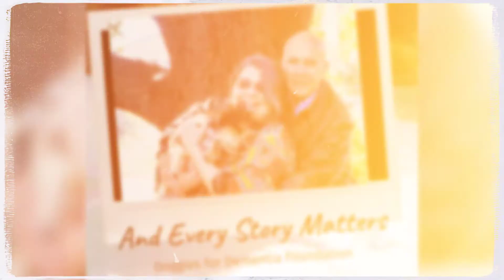Doggies for Dementia is Back Doing What We Do-Jess Betsy and Happ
We are back doing what we love to do most! We photograph and create legacies for families impacted by dementia near and far.  We thought you might enjoy a sample of LOVE from one of our highlighted families.  This is Jesse, Betsy and Happ's story. They participated in Doggies for Dementia Foundation program.

Doggies for Dementia is a 501c3 corporation with a mission to provide beautiful experiences and memories for those impacted by dementia using photography. We are also advocates with sights on raising awareness through education, so nobody has to experience the pain of stigma, isolation and loneliness.

Experts Dig in with Doggies for Dementia is our program (it has it's own playlist!) with interesting and informative interviews with experts from all realms including family members and professional caregivers. Grab a cup of coffee, pull up a chair and join us!